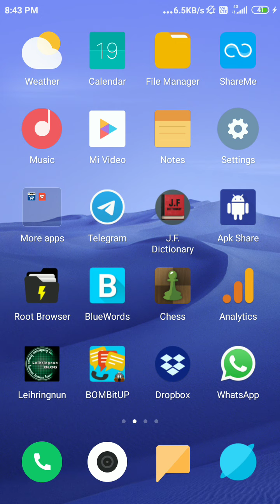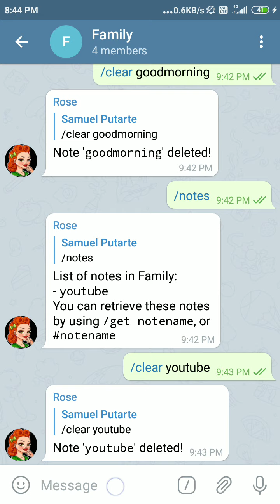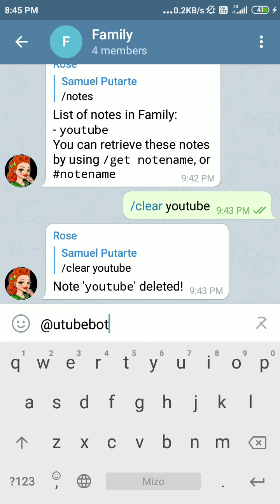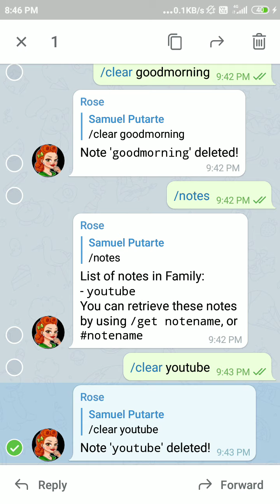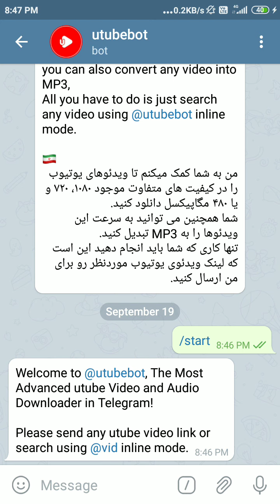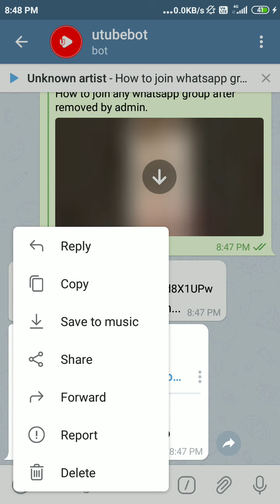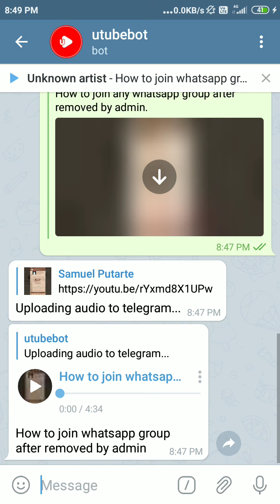How to download any youtube video from Telegram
Telegram a youtube bot hmanga youtube video te download dan.